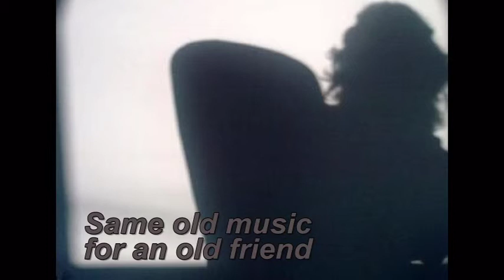Same Old Music Good Night Old Friend